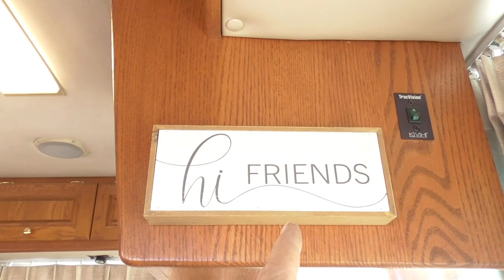Walking. Building.Exploring.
I have a few videos to catch up on building projects, walks with friends, places we've enjoyed parking our RV for a few days at a time from northern Arizona to Quartzite, Yuma, and Senator Wash. Come on .